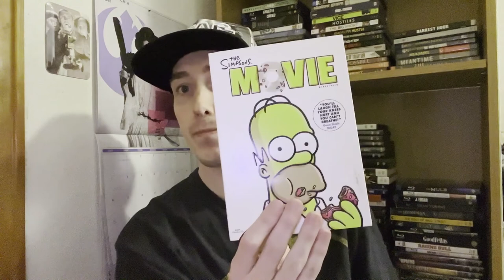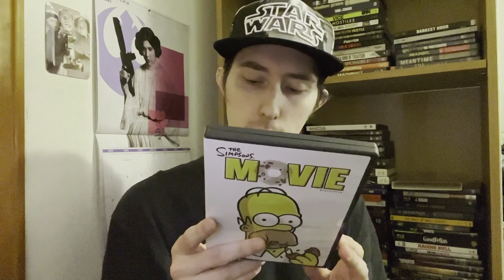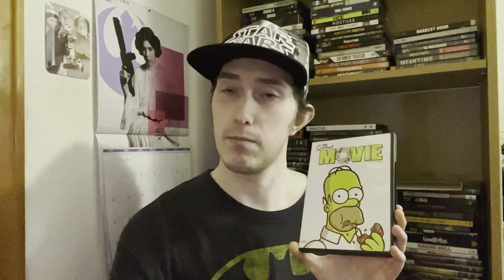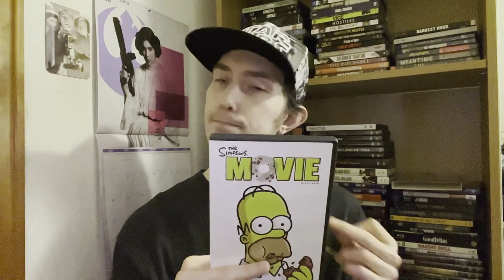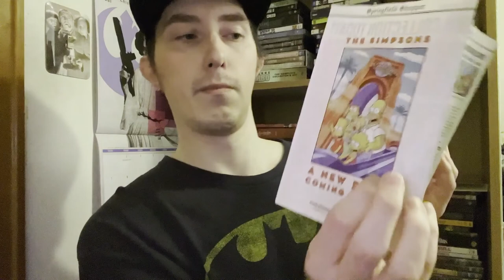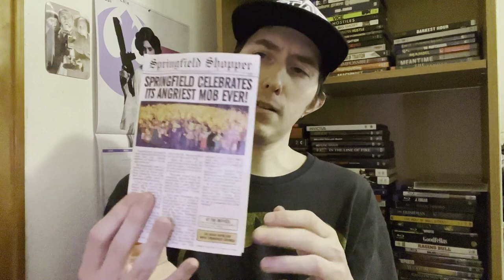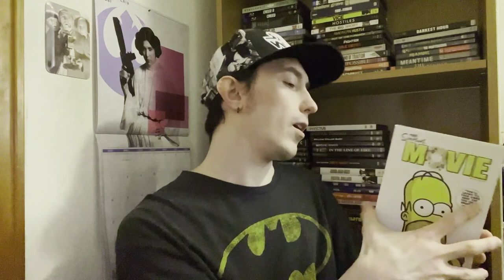Film Talk: Episode 327- The Simpsons Movie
Today, I talk about The Simpsons Movie for it's 15th Anniversary.